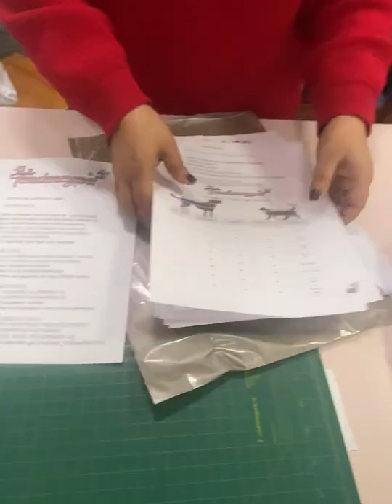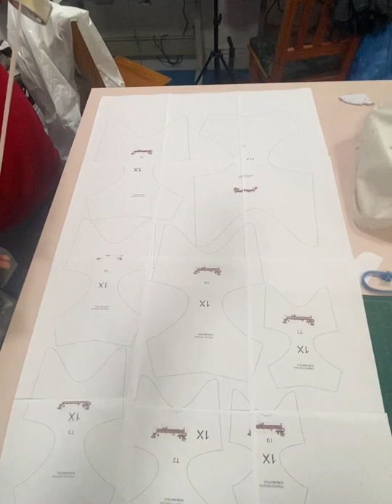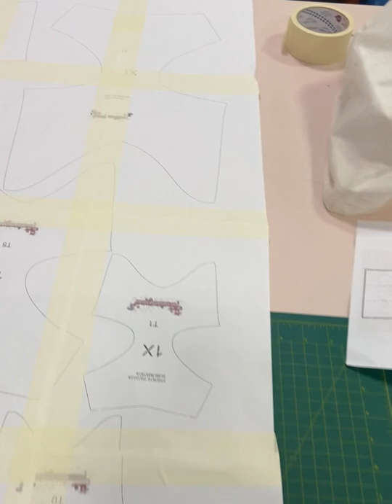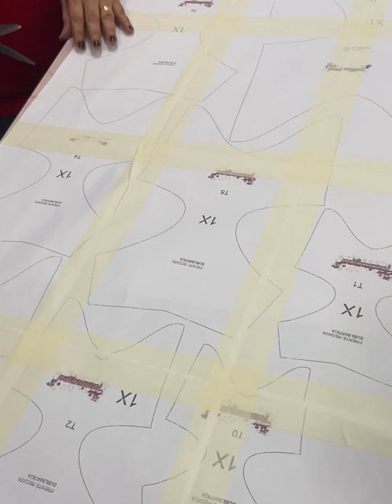Regata Pet Estampada, Estampas Divertidas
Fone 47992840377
ATT: ANIMANIAPET